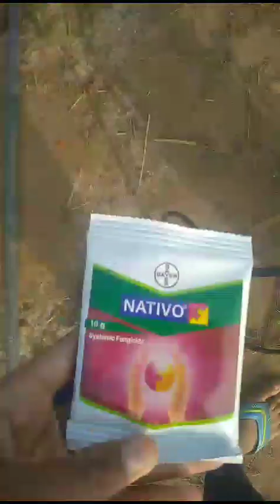Pyaj ka bimari ki dhaba spray kaise kore // Piyaja ro bemari medicine 💊💊